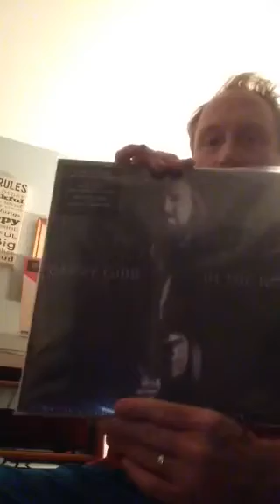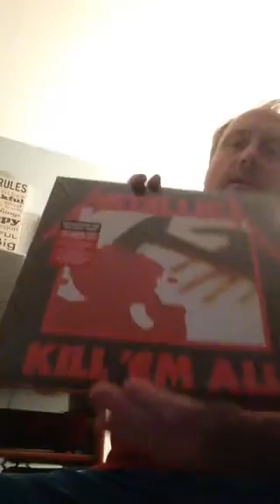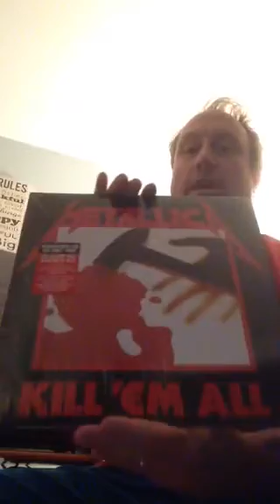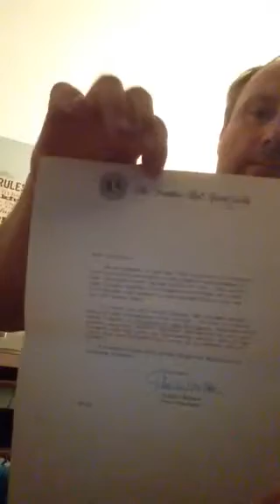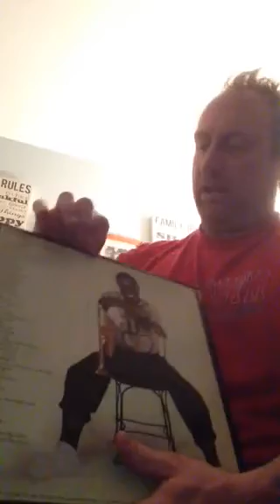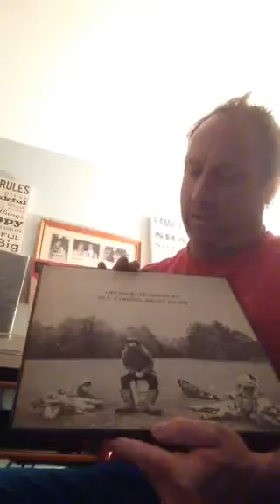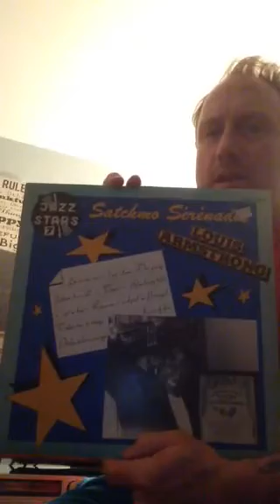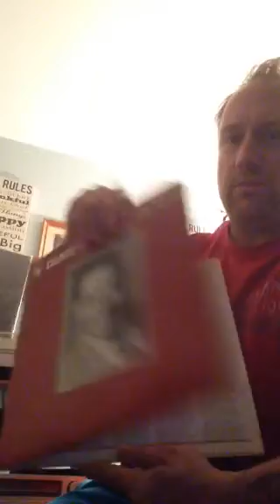For The Record Recent Vinyl Finds 02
Sorry folks for video cutting out less than one minute short. You didn't miss anything. All are welcome thank you for supporting what I and all the other VC members do. Regards, Mike